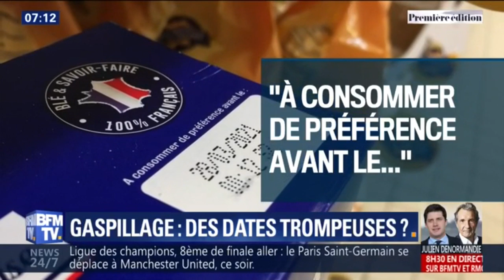Ils veulent repousser les dates de péremption pour lutter contre le gaspillage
Pour lutter contre le gaspillage alimentaire, des associations publient un livre blanc. Pour elles, il faut changer les dates de péremption.